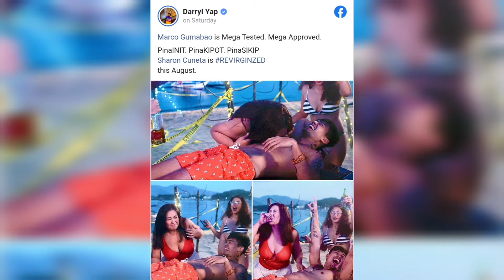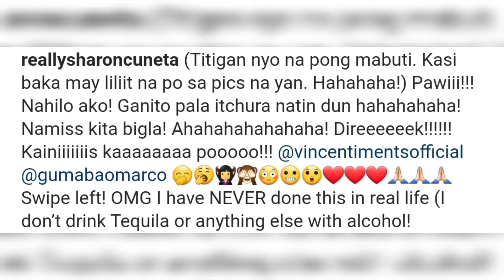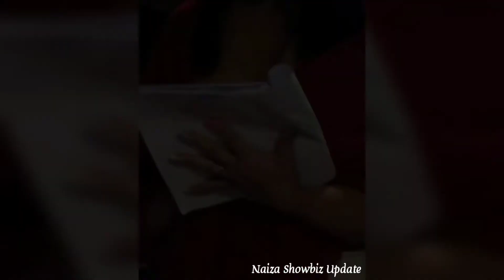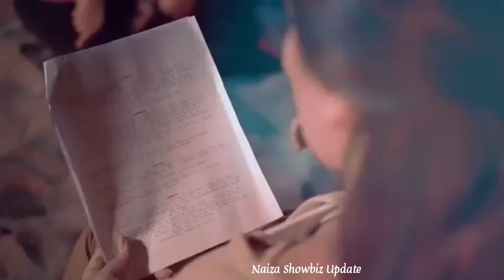REVIRGINIZED MOVIE ni SHARON CUNETA AT MARCO GUMABAO | Darryl Yap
Ang galing ni showing!